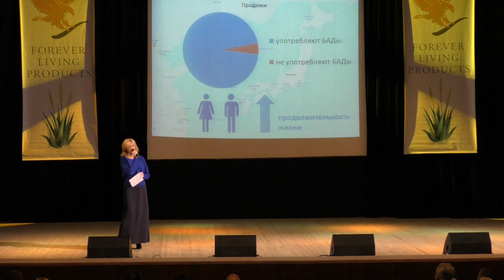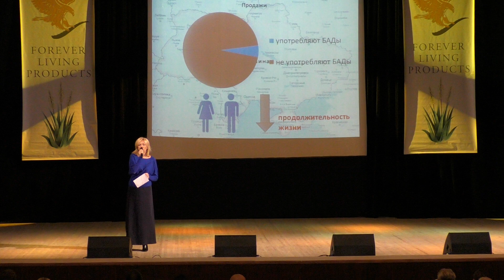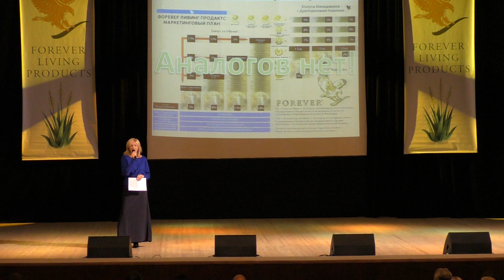День Успеха 10.10.2015 (часть 6)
Форевер Ливинг Продактс — самая большая компания в мире по выращиванию, производству и распространению продукции из Алоэ вера. Компания контролирует весь цикл производства — от посадки растения до изготовления конечной продукции и предлагает уникальную бизнес-возможность своим Предпринимателям.